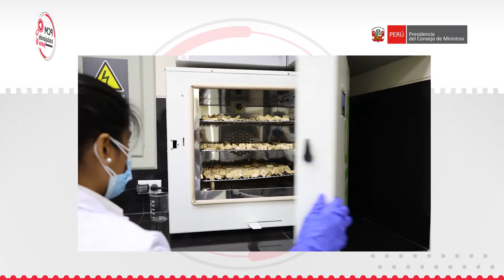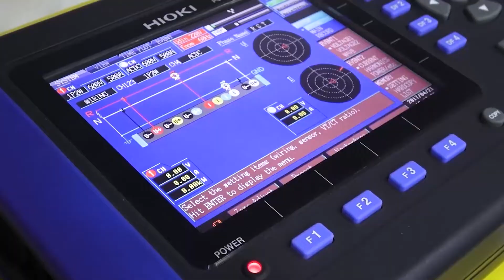ProCiencia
✅ ProCiencia, unidad ejecutora del Concytec, organismo adscrito a la PCM, pone a disposición de la comunidad científica del Perú, concursos de becas, pasantías, programas de capacitación, entre otros, potenciando las capacidades en ciencia, tecnología e innovación tecnológica. Conoce más en esta nueva edición de PCMTrabajandoParaTi.